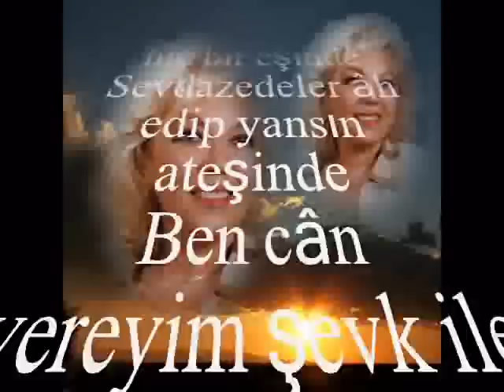Edâ ŞİMŞEK-Sen Nazla Gezerken Güzelim (RAST)R.G.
SOLİST:
*EDA ŞİMŞEK*
VİDEOYU YAPAN
*RECEP GAYRETLİ*
GÜFTE: HÜSEYİN RIFAT IŞIL
BESTE: KÂZIM NÂMİ ERDÖLEN
USUL: AKSAK
MAKAM: RAST
Sen nazla gezerken güzelim güller içinde
Ben şiir okusam hüsnüne bülbüller içinde
Yaslan şu yetim kollara bir kerrecik olsun
Ben cân vereyim şevk ile kâküller içinde
Hep goncalar açmış yüzünün şen güneşinde
Yoktur bu güzellik inan ki hiç bir eşinde
Sevdazedeler âh edip yansın ateşinde
Hüsün : Güzellik, iyilik; olgunluk, kusursuzluk
Şevk : Aşırı istek, heves; sevinç, neşe
Kâkül : Alnın üzerine düşen kısa kesilmiş saç; perçem.